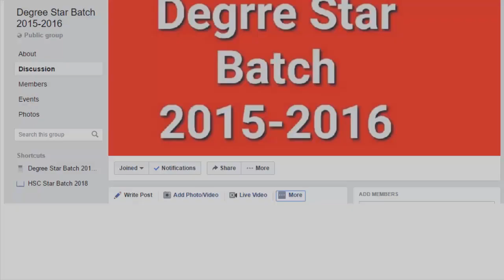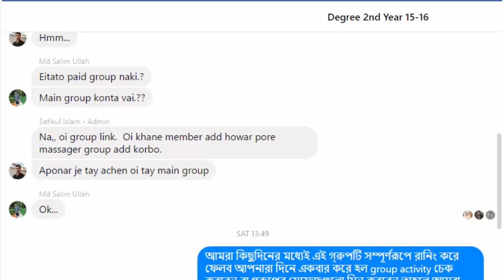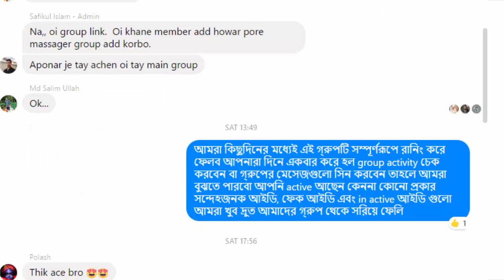Degree 2nd Year Final Suggestion 2019 | National University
I have shown in the video this year that in 2018, the degree of second year examinations started under the National University. If I get a good suggestion or if I get good suggestions, then I can pass a degree with good results with good results, I have advised all the students so that they can get good results Can pass the second year